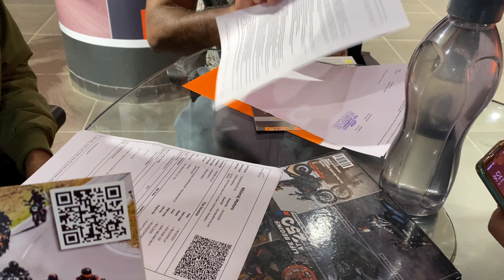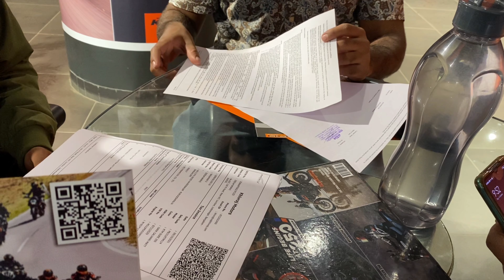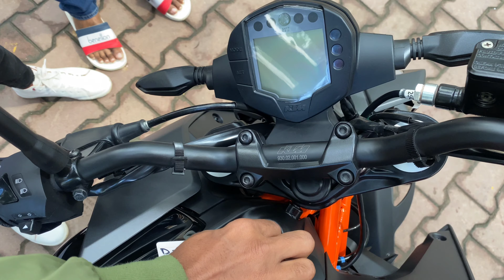2021 KTM DUKE 250 BS6 DELIVERY